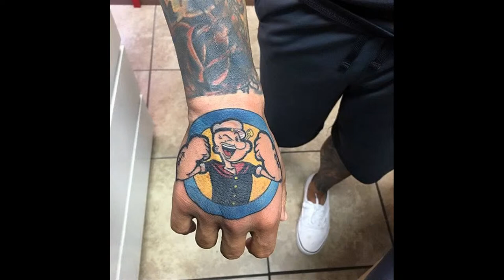35 Hình Xăm Thủy Thủ Popeye Đẹp Nhất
35 Hình Xăm Thủy Thủ Popeye Đẹp Nhất
Biên Tập Video Từ :
Thủy thủ Popeye là bộ phim hoạt hình nổi tiếng trên truyền hình gắn liền vơi tuổi thơ của bao thế hệ.
Ngày bắt đầu bộ phim :ngày 19 tháng 12 năm 1919
Ngày kết thúc : ngày 30 tháng 7 năm 1994
Năm 2002, TV Guide đã xếp Popeye thứ 20 trong danh sách "50 nhân vật hoạt hình vĩ đại nhất mọi thời đại".
Đón Xem :
6. 18 Đồ Vật Bình Thường Nhưng Qua Tay Các Nhà Sáng Tạo Trở Thành Thứ Siêu CấpTuyệt Vời
9. Hài Hước Với Hình Ảnh Giao Thông Độc Nhất Vô Nhị Chỉ Có Ở Việt Nam